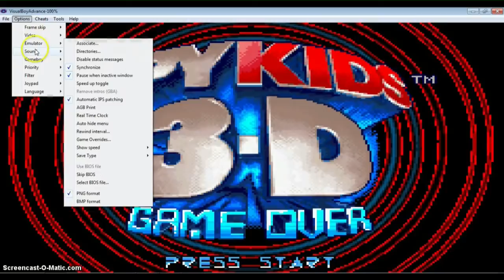GBA Hell: Spy Kids 3-D: Game Over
Juffles takes a trip to GBA Hell once more. In this installment he plays Spy Kids 3-D Game Over. Is Juff the guy? or is he just a pawn in the Toymakers' scheme? Find out in GBA Hell